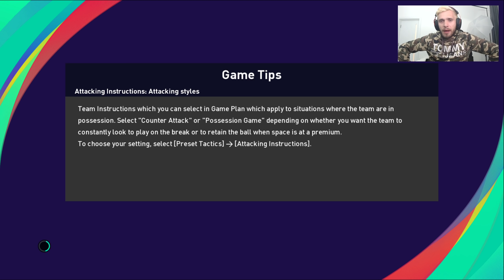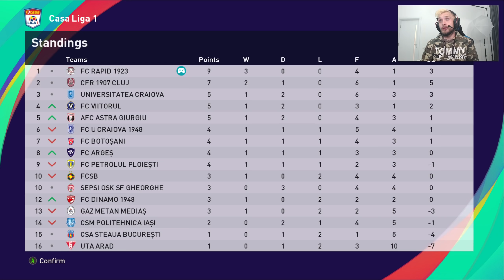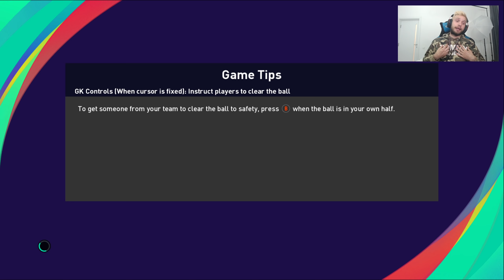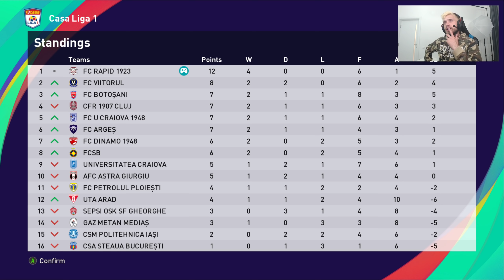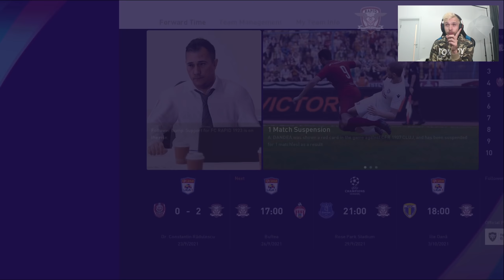MECIURI DE GALA CU FCSB si CFR CLUJ - RPES 2021 CARIERA CU RAPID BUCURESTI